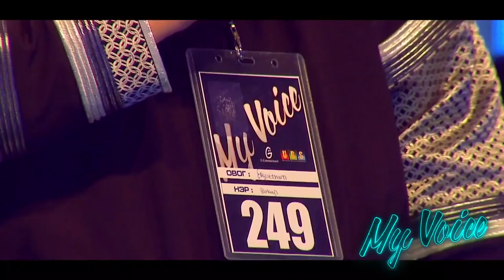My Voice #249 Ё.Шижир - Эр хүн 2-р шат